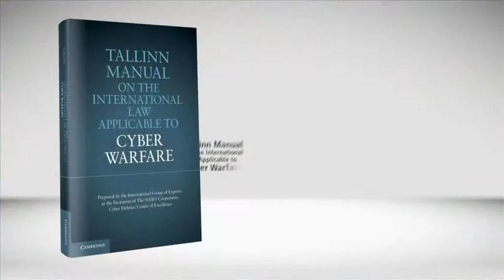Michael N. Schmitt responds to people who claim that cyber warefare doesn't exist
Tallinn Manual General Editor Michael N. Schmitt explains why those who believe cyber warfare doesn't exist are trapped in the past.